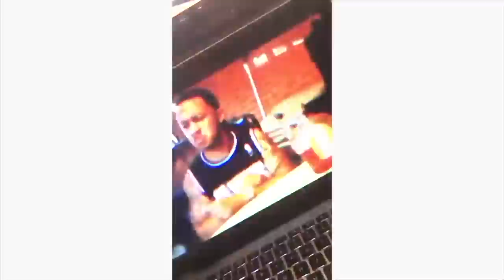(Italian Rap) 23.7 - Fight! (Reaction Video)